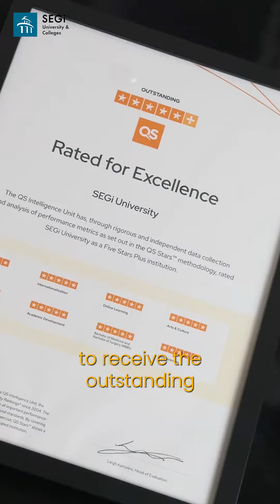QS 5 star plus rating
SEGi is 1 of the only 21 Universities in the world to have this prestigious QS 5 Star Plus rating